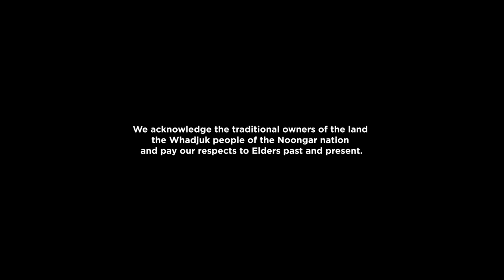Carmen 2023 | Trailer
Summer nights in Perth set the stage for searing passions in Spain, as Bizet's indisputable masterpiece takes over the iconic WACA Ground.

West Australian Opera presents CARMEN in association with Perth Festival.

This season is supported by the Restart Investment to Sustain and Expand (RISE) Fund - an Australian Government initiative.